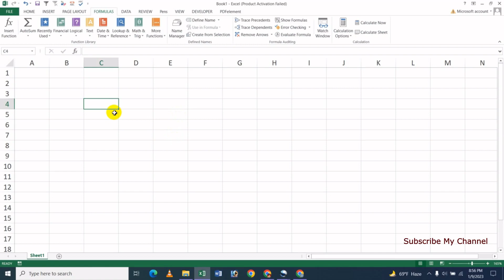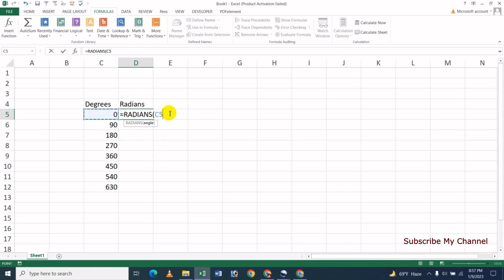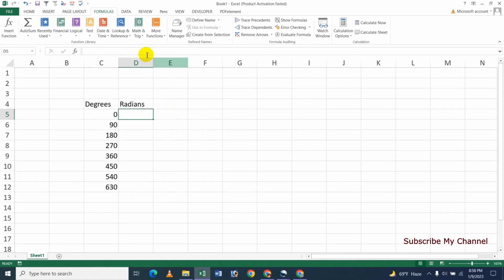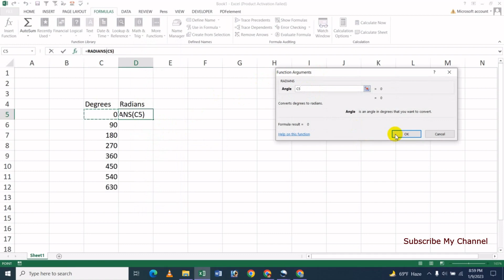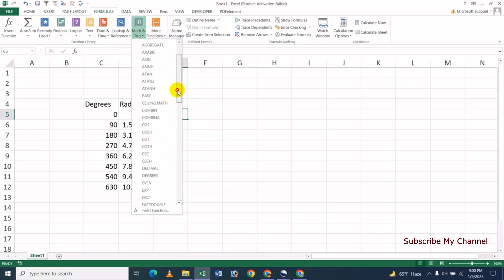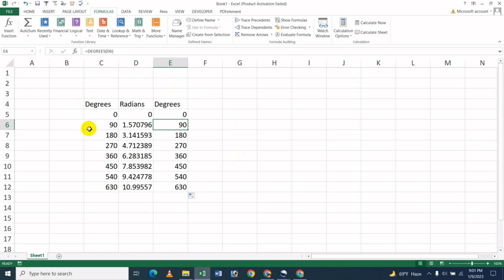How To (2 Ways) Convert Degrees To Radians And Radians To Degrees In MS Excel - Bangla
In this video's I will show How To (2 Ways) Convert Degrees To Radians And Radians To Degrees In MS Excel Bangla Tutorial